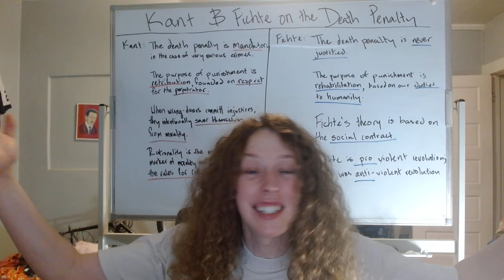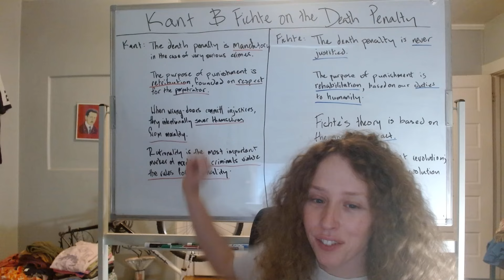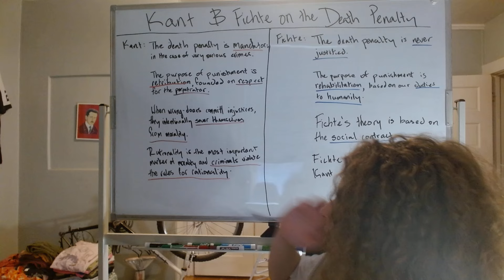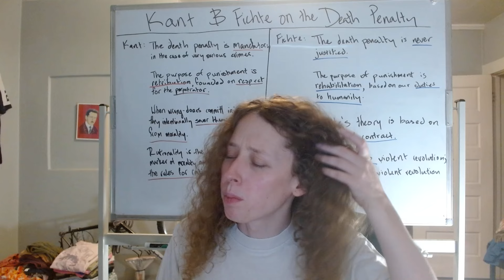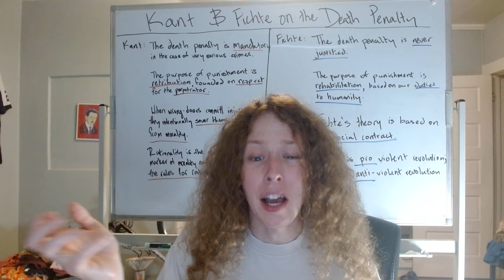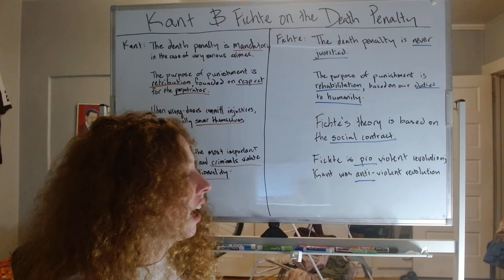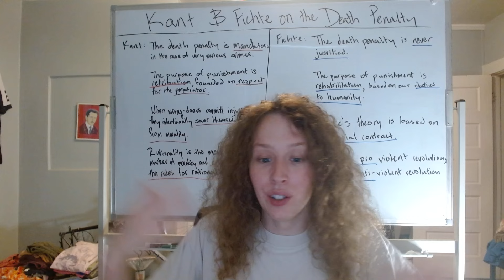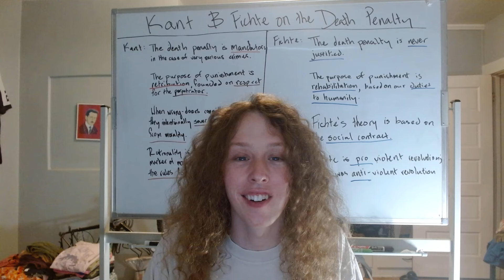Kant and Fichte on the Death Penalty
In this video, I discuss the basics of Kant and Fichte on the death penalty.